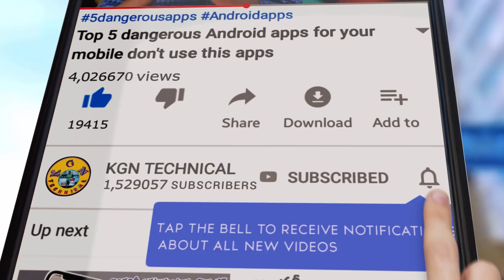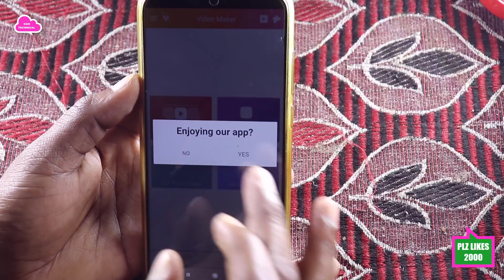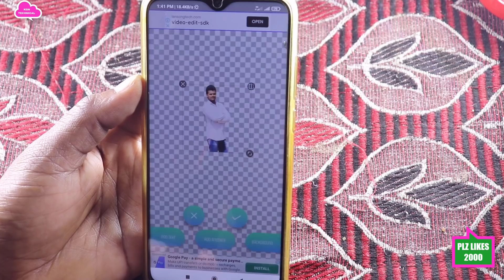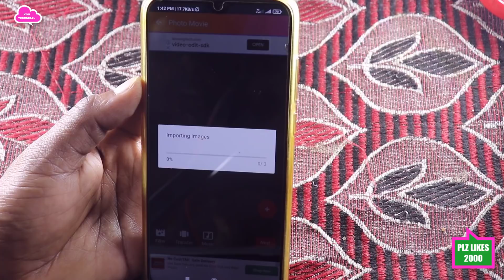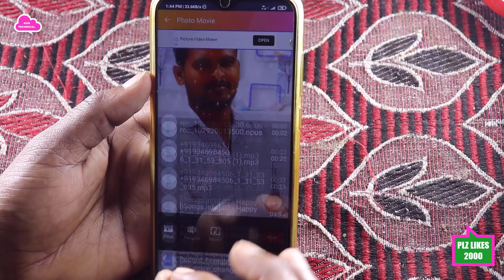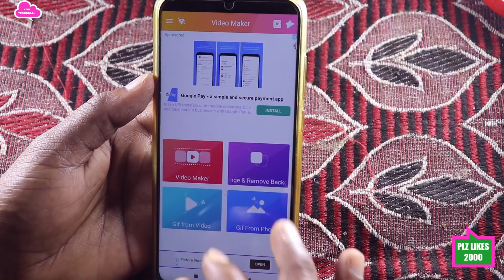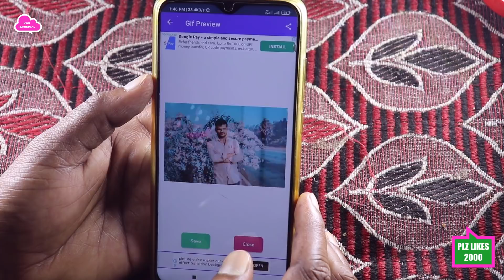మీ సొంత Photos తో Mind Blowing Videos క్రియేట్ చెయ్యండి చూస్తే మాత్రం ఫిదా background కూడా రిమూవ్ చే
మీ సొంత Photos తో Mind Blowing Videos క్రియేట్ చెయ్యండి చూస్తే మాత్రం ఫిదా background కూడా రిమూవ్ చేయొచ్చు